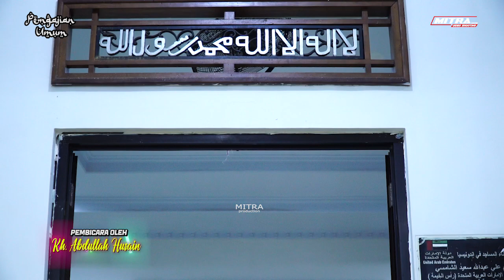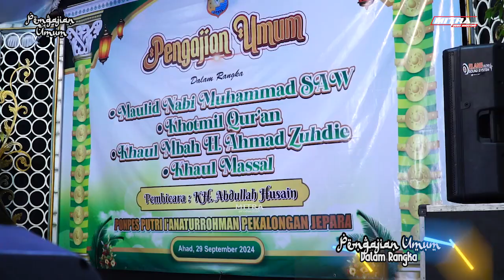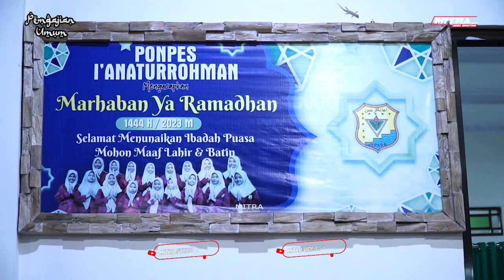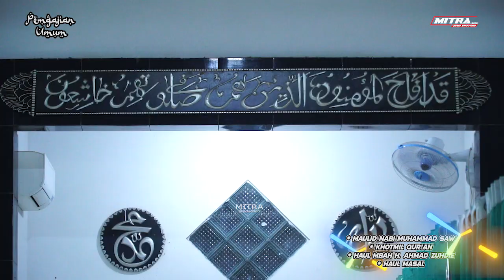PENGAJIAN UMUM DALAM RANGKA KHOTMIL QUR'AN PONPES I'ANATURROHMAN PEKALONGAN JEPARA DISC D